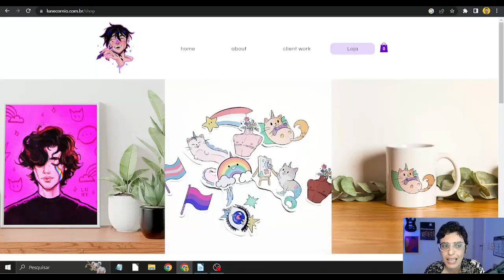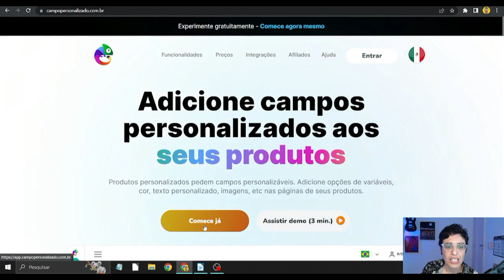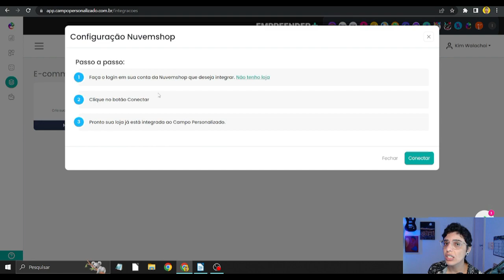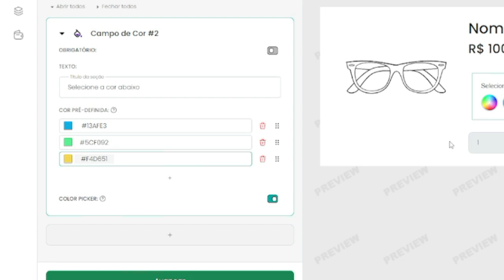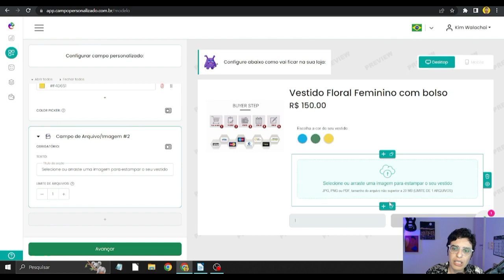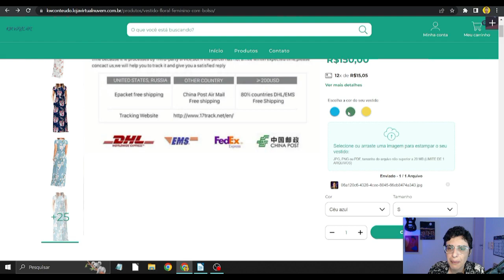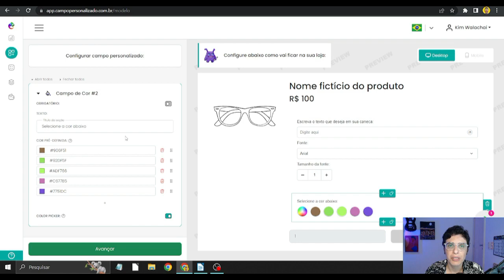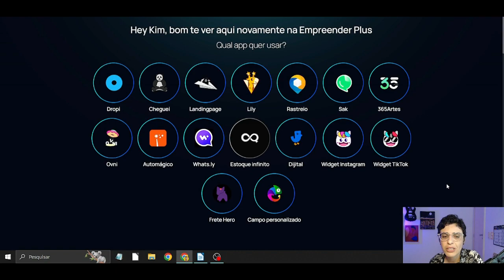MUITO FÁCIL Vender Produtos Personalizados ASSIM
🔥 Seja Meu Aluno 🔴 Use o Campo Personalizado em sua Loja Virtual

Quer Vender Caneca Personalizada ou Camisa Personalizada? Então, Sua Loja Virtual PRECISA Disso!

Com o app Campo Personalizado da Empreender Plus, você consegue turbinar sua loja virtual para ganhar muito dinheiro pela internet!

A vantagem de oferecer produtos personalizados para seus clientes em sua loja online é que você aumenta sua lucratividade e consegue garantir uma ótima experiência de compra. Dessa forma, você potencializa seu negócio e ainda, passa a ter ganhos online consistentes.